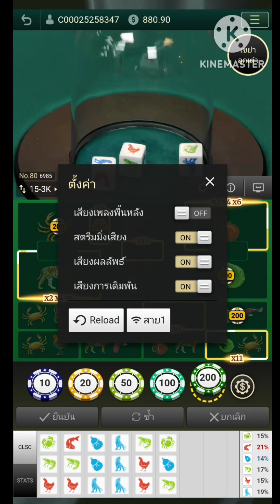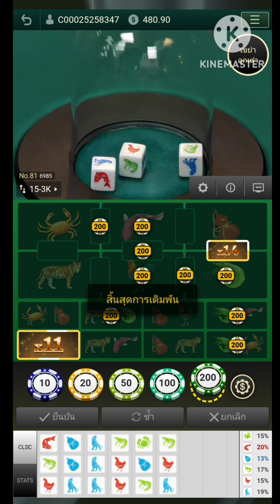น้ำเต้าปูปลา | AE | เกมสด 🔥สุดจัด ปลัดบอก